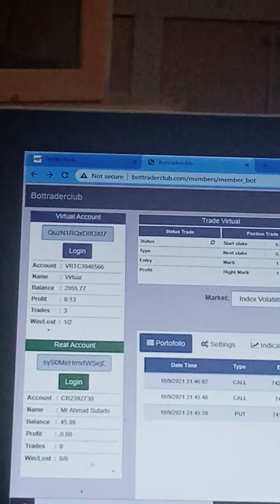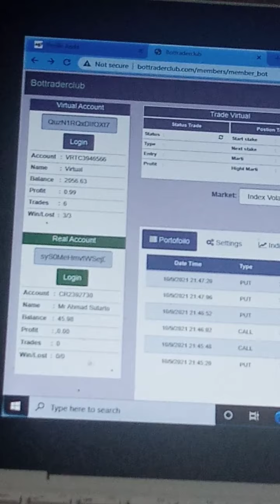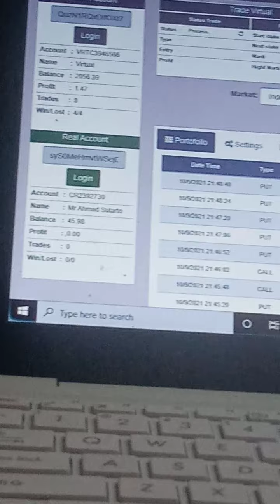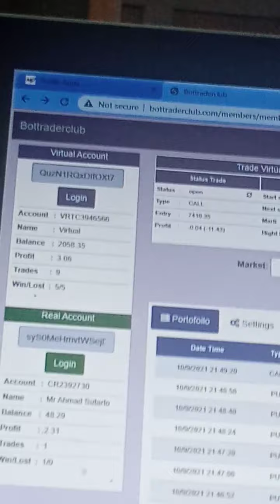Cuan $2.31 dalam waktu 3.21 menit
robot trading binary
robot profit konsisten